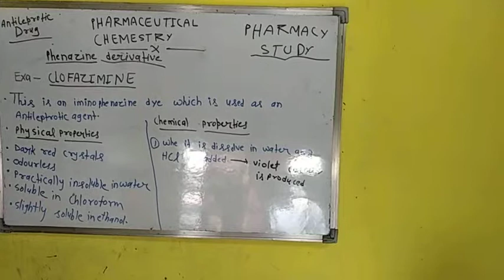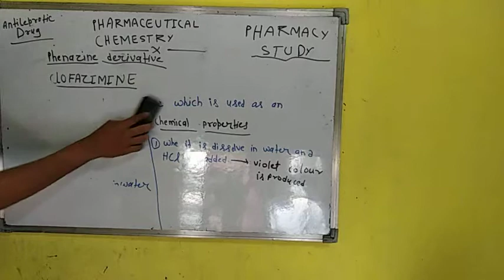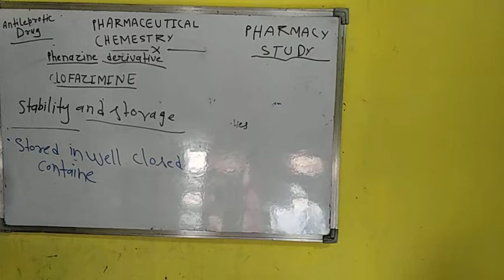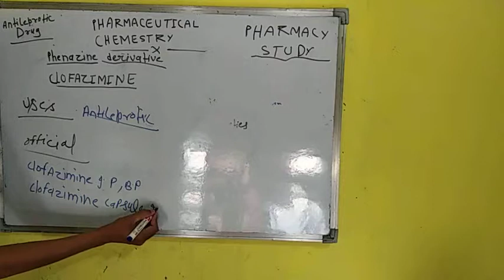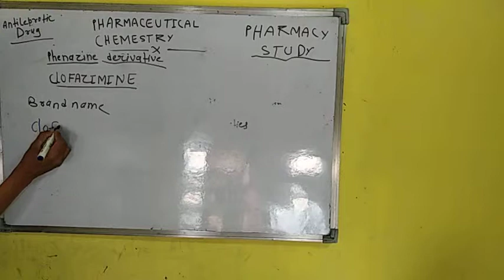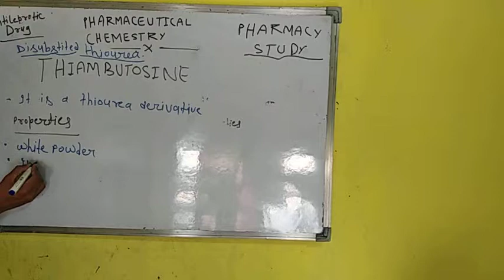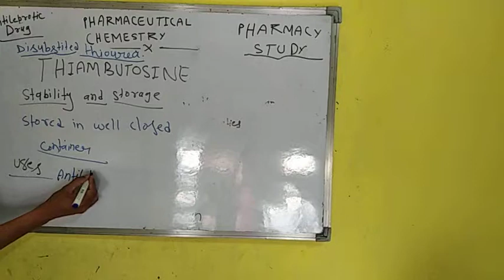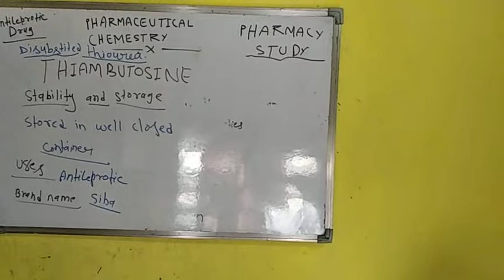Antileprotic Drug Lecture 3 medicinal chemistry d.pharm second year